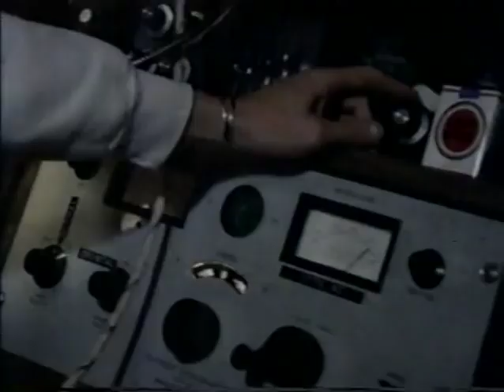Making of ANNIE (1982)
A making of documentary about the film ANNIE (1982)